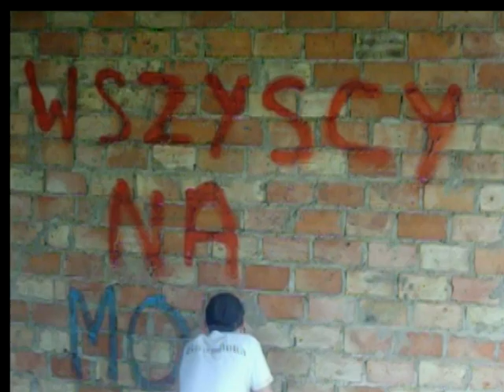Motor Lublin - RESOVIA RZESZÓW [ZAPOWIEDŹ] - "BaranówkaTV"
1905!